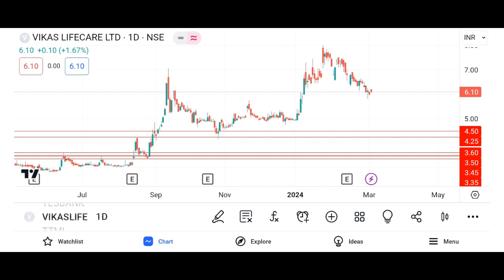Vikas Lifecare Ltd Vikas Life Care Share Latest News Vikas lifecare share today news